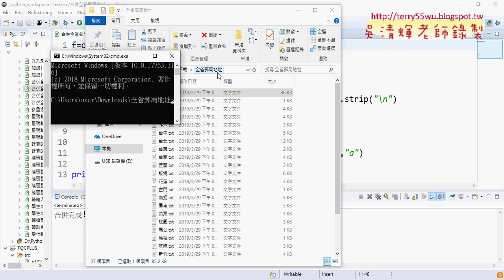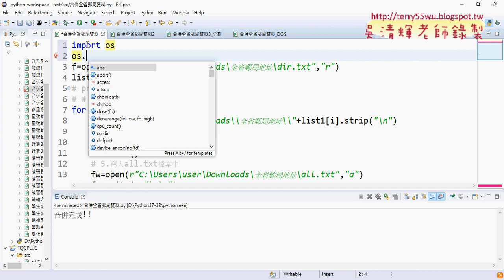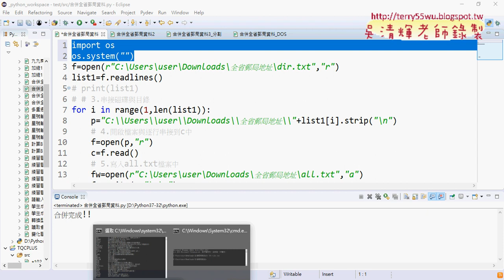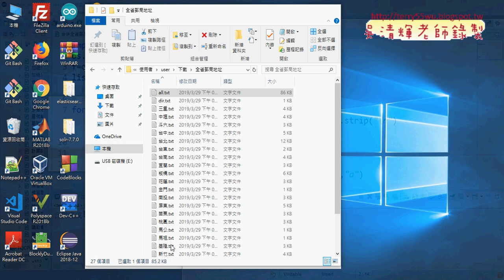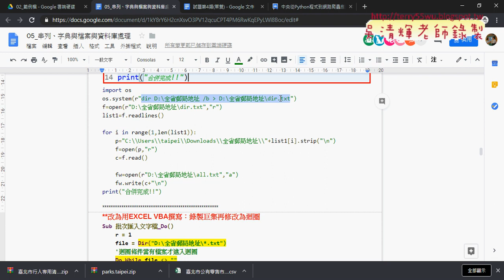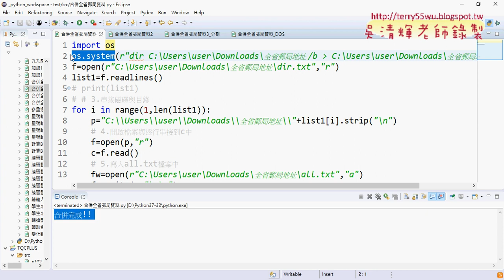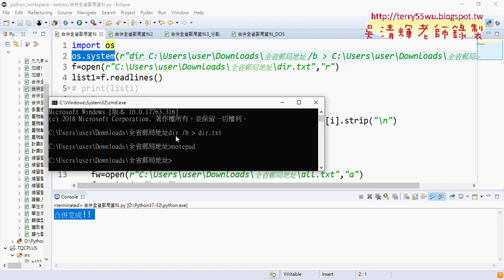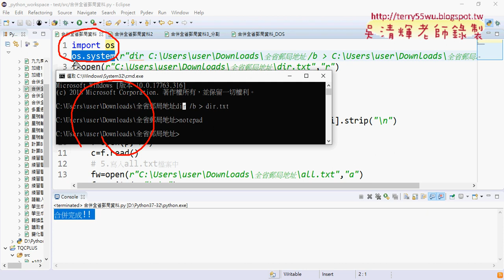05 用os的system方法執行Windows命令